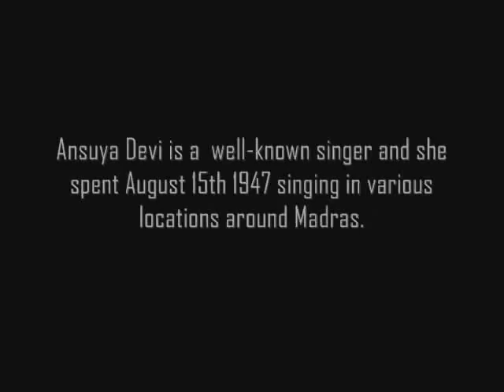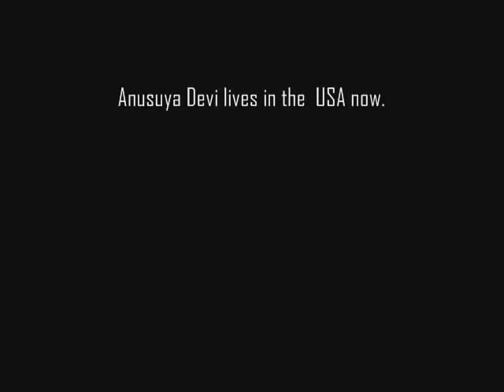India In 1947: Anusuya Devi in Madras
Anusuya Devi is a well-known singer who best known for her Telugu folks songs. In this short video clip she remembers August 15, 1947 in Madras.